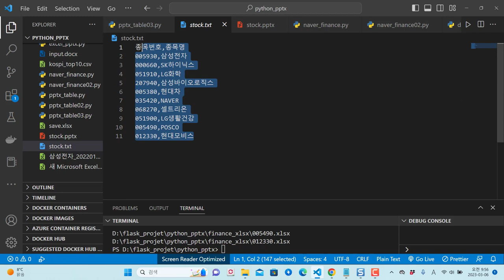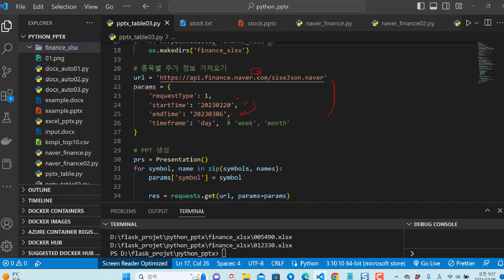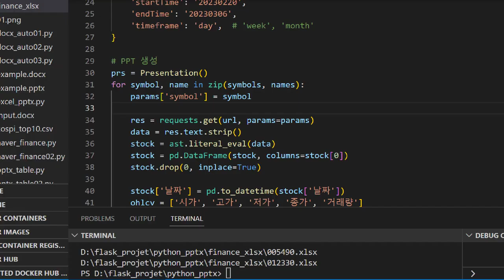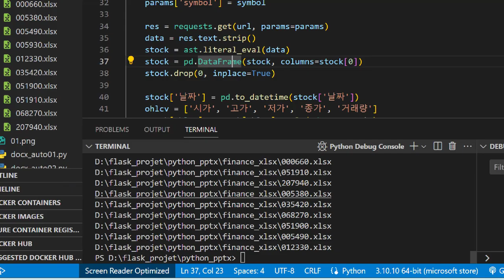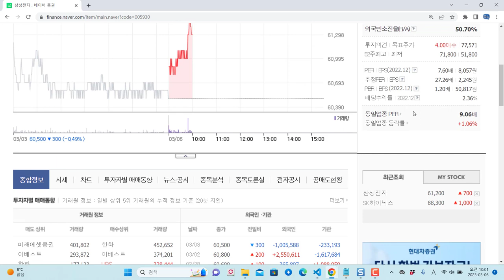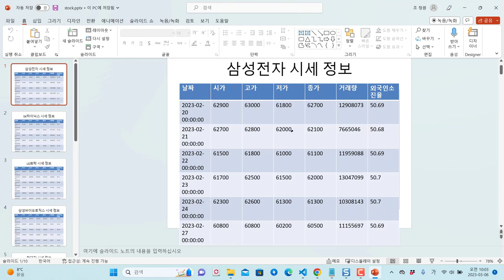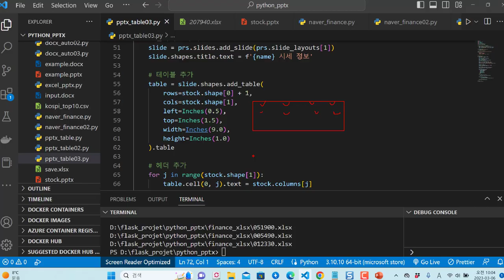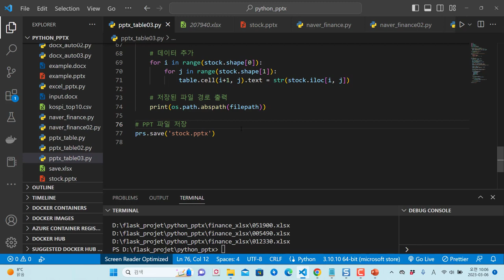파이썬 자동화 - 주식정보를 가져와서 엑셀과 파워포인트에 한번에 자동화 업무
보안프로젝트에서 ) 제공하는 IT 강의입니다. 강의 주제는 " 파이썬 자동화 - 주식정보를 가져와서 엑셀과 파워포인트에 한번에 자동화 업무 python chatgpt "